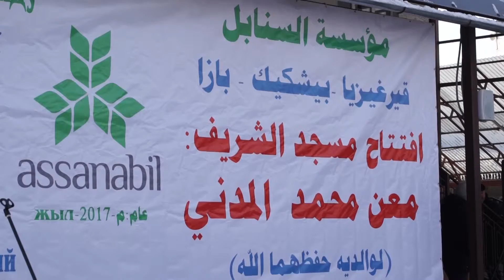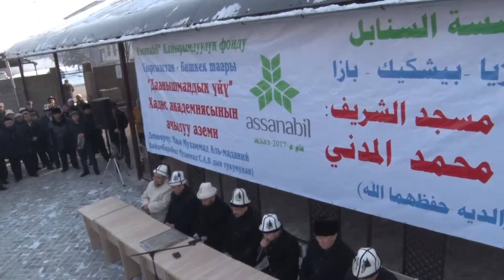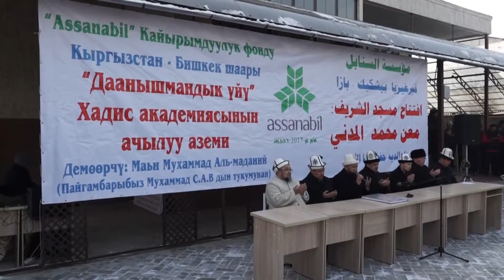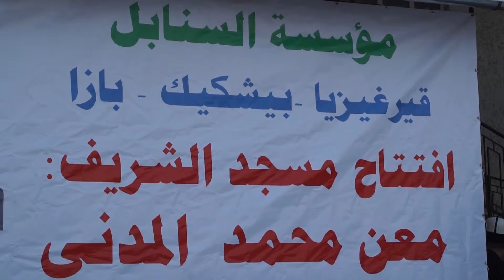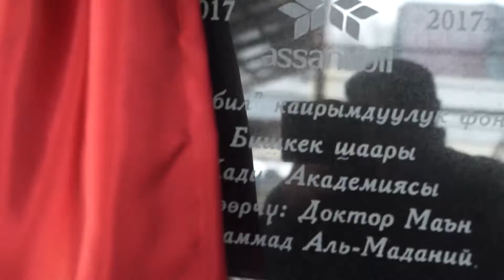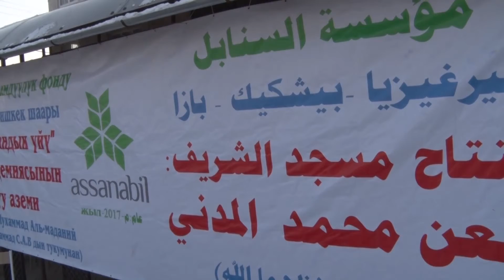افتتاح مسجد الشريف معن محمد المدني 1